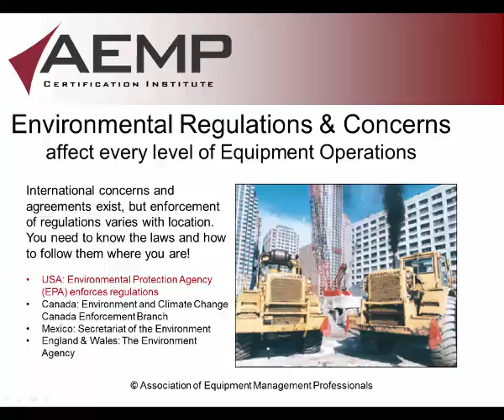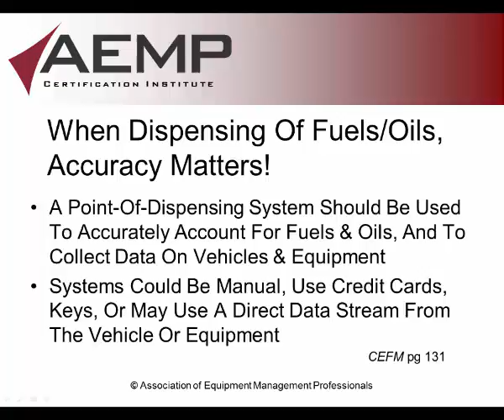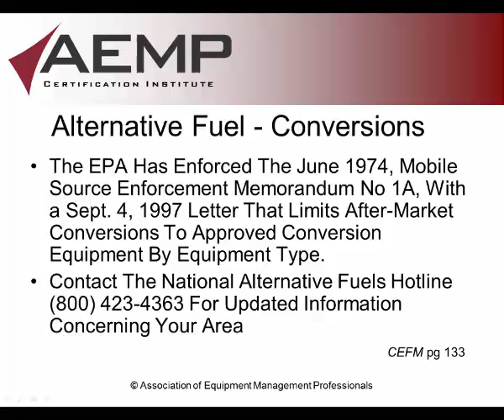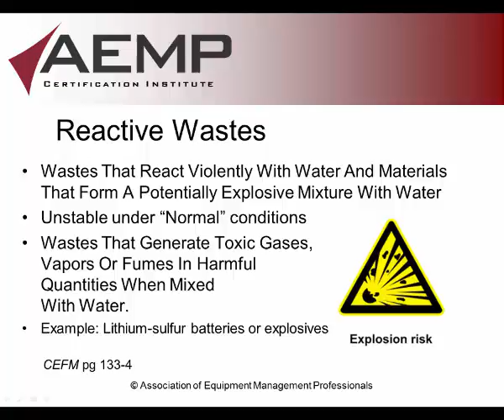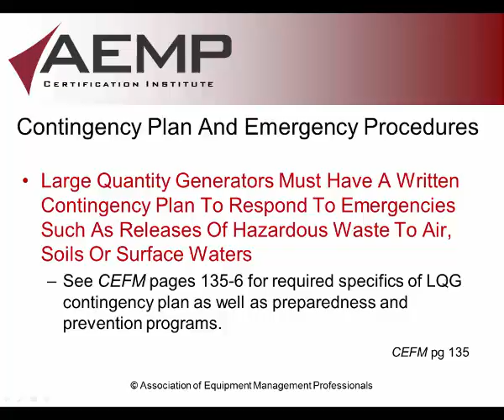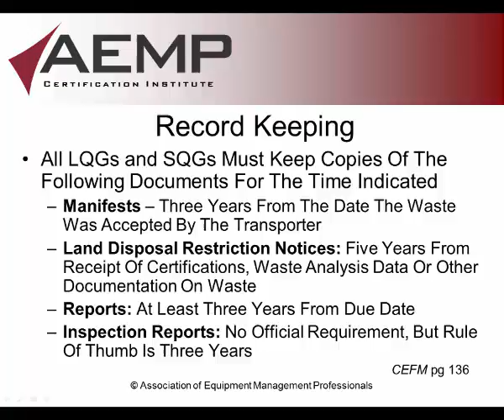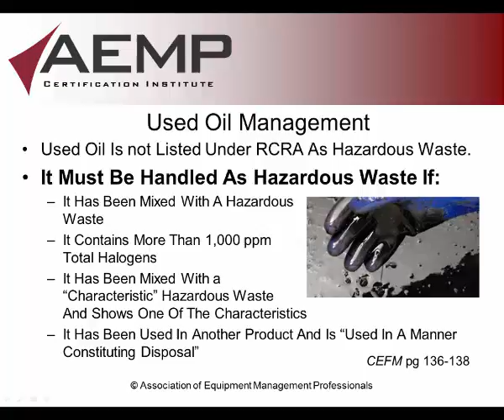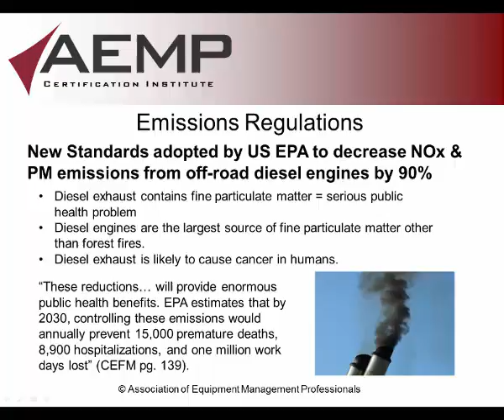AEMP University IGNITE Environmental Chapter study guide